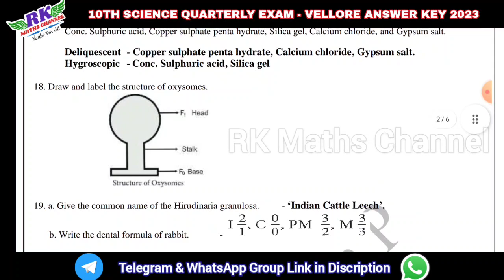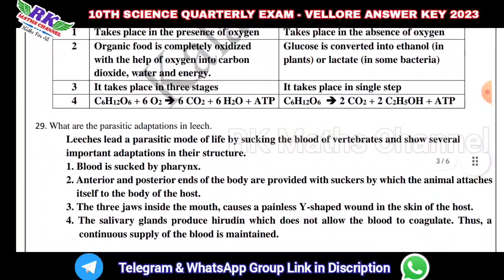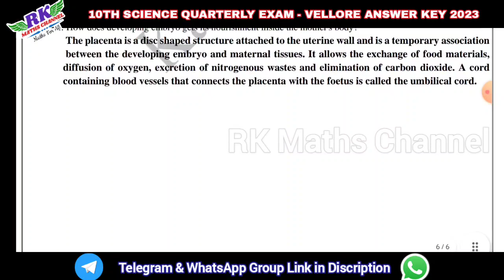TN 10th Science|Quarterly Exam 2023|VELLORE District QP & ANSWER KEY 2023